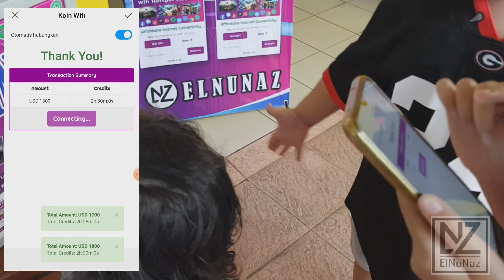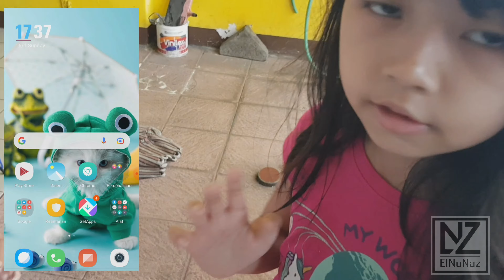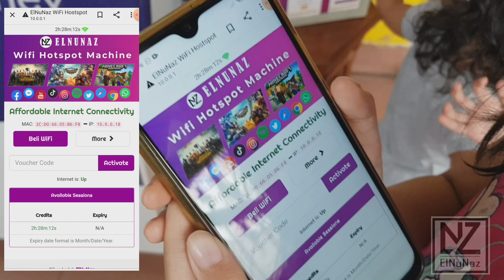Koin Wifi Buatan Papa 👷‍♂️🛠🔧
halo teman teman, ini kakak sedang mencoba koin wifi buatan papa.

selamat menonton 🙆‍♀️